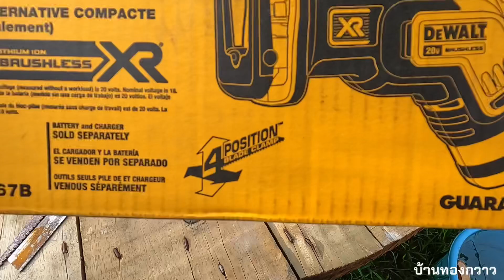เลื่อยชักสายโหด ตัดได้ทุกสิ่ง ผลิตที่อเมริกาใช้วัสดุมาตรฐานสากล Dewalt DCS367B สิ้นค้าใต้คลิป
เลื่อยชักสายโหด ผลิตที่อเมริกา ใช้วัสดุมาตรฐานสากล ตัดได้ทุกสิ่งอย่าง DCS367B Dewalt ดูข้อมูลเพิ่มเติม
จากลิ้งค์ด้านล่าง
ดูเป็นแนวทางนะครับ